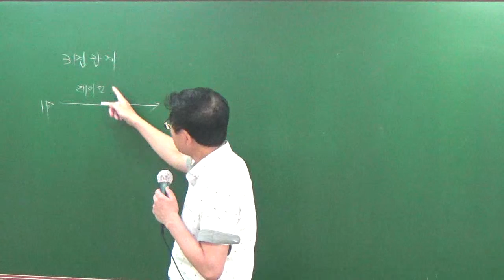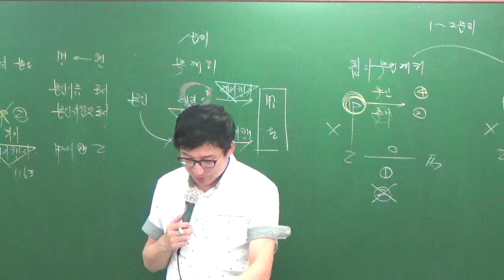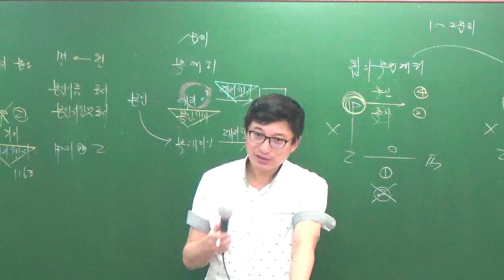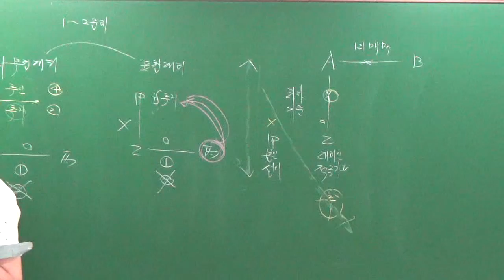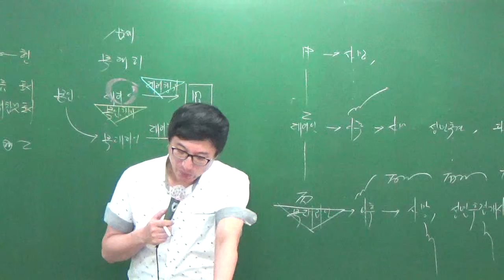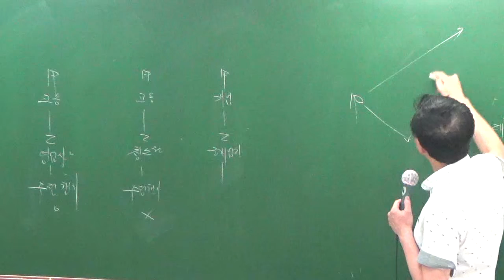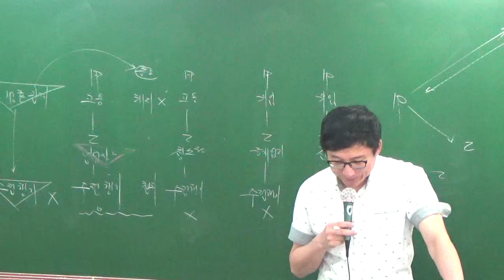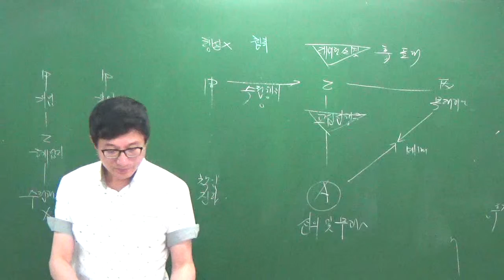민특7-6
7월 문제풀이과정